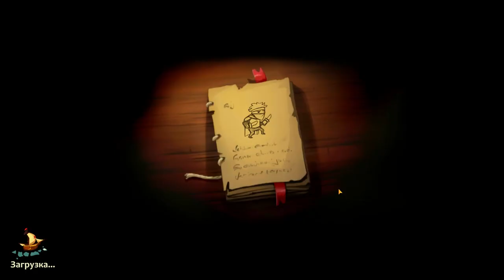Braveland Heroes #2 ОЧЕНЬ МНОГО ПОТЕРЬ 😋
Braveland Heroes – игра старой школы пошаговых RPG стратегий. Установите приложение и наслаждайтесь многочисленными сражениями.

По сюжету игры, Царский скипетр Семи Королевств был похищен. На помощь королям пришли самые могущественные герои. За возвращение скипетра им была обещана ценная награда. Вам предстоит добыть скипетр любой ценой. Ведите за собой легионы героев, сражайтесь с боссами. В процессе игры к вашей армии будут присоединяться союзники — лучники, звери, монахи, рыцари и другие.

Особенности игры Braveland Heroes:

Захватывающие PvE и PvP режимы игры;
Рисованный HD игровой мир;
Возможность выбора из трех персонажей: варвар, пират и колдунья;
Много возможностей для создания и усовершенствования оружия и боеприпасов;
Устрашающие подземелья и другие локации;
Захватывающие битвы с непредсказуемым финалом;
Ценные призы и награды;
Множество могущественных боссов;
Наличие игрового сообщества и команды поддержки.